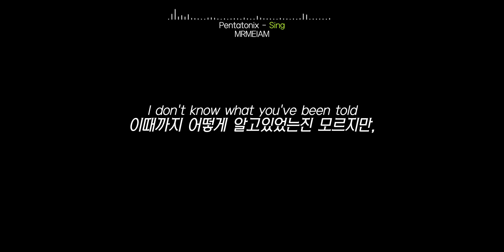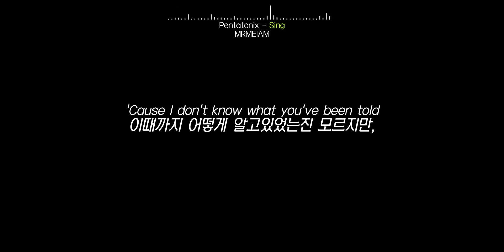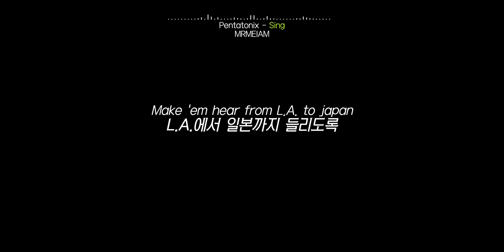아카펠라의 좋은 예시😃: Pentatonix - Sing (한글 가사 해석)